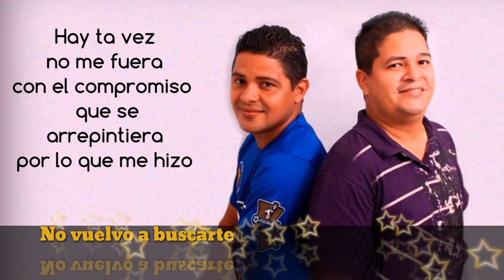NO VUELVO A BUSCARTE- MANUEL DE JESUS ABREGO Y LOS CONSENTIDOS 2016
La mas reciente. De la  composición de Amable Mabin Moreno